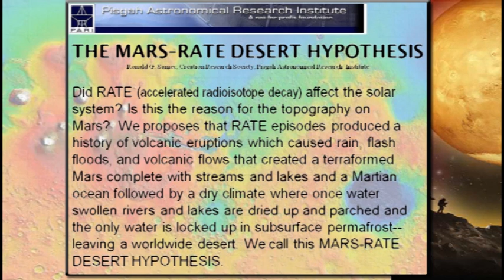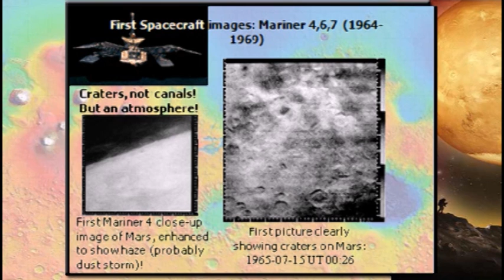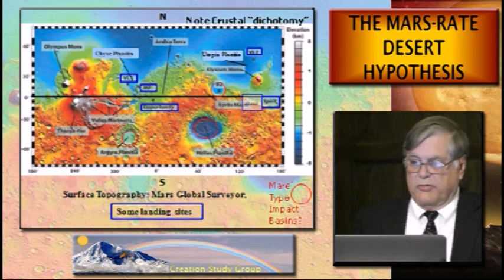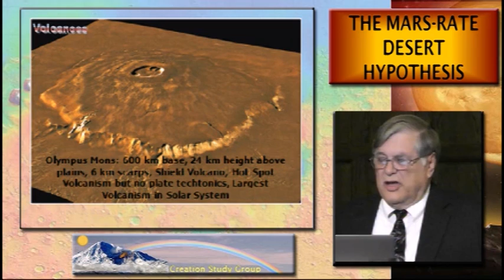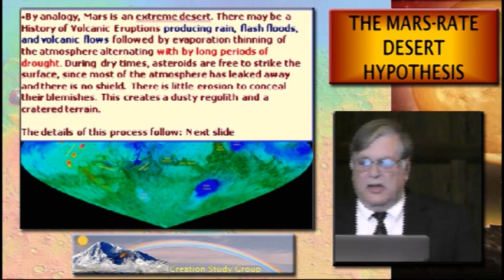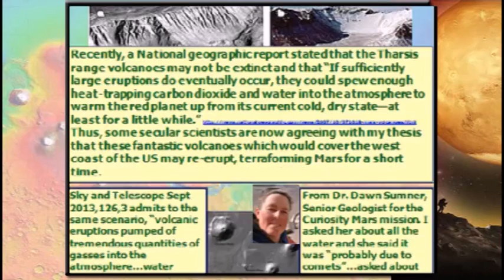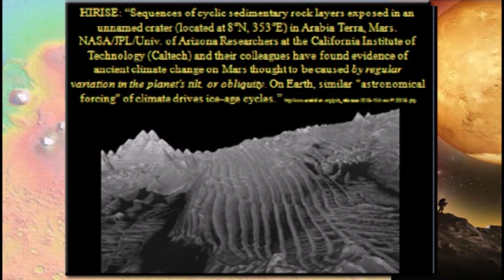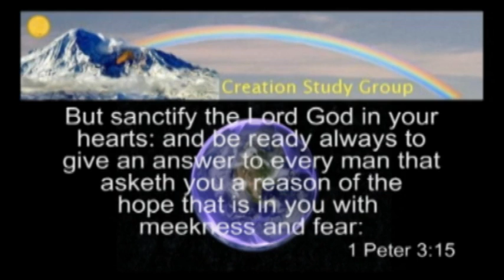The Mars-Rate Desert Hypothesis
Dr. Ron Samec, astronomer and professor presents a talk on his Mars Project.
Did RATE affect the solar system? Is this the reason for the topography on Mars?   Dr. Samec proposes that there is a history of volcanic eruptions which produce rain, flash floods, and volcanic flows that created a terraformed Mars complete with streams and lakes and a Martian ocean followed by a dry climate where once water swollen rivers and lakes are dried up and parched and the only water is locked up in subsurface permafrost--leaving a worldwide desert. We call this MARS-RATE DESERT HYPOTHESIS.